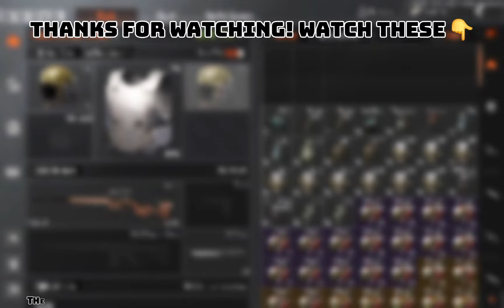Opening Every Loot Box In Arena Breakout! (Thermal Glitch!?)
In this Arena Breakout video I opened 10 of every weekly loot box in Arena Breakout and got tons of good loot! 🤑 (Thermals!?) I did this to get good loot without PVP and a lot of good money strategy to earn easy Koen in Arena Breakout! Great way to earn Koen in Arena Breakout easily budget, budget build Arena Breakout! If you like loot and shoot games or fps mobile games definitely check out Arena Breakout. ❤️